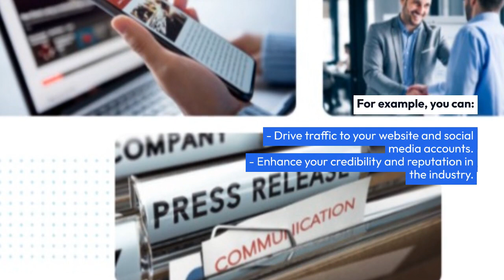Maximize Your Impact with Premium Press Release Services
Are you looking to promote your products and services with more impact and less effort? Our premium press release service can help you achieve just that. By leveraging our expertise, you can generate more media coverage and increase your brand awareness.

A premium press release is designed to get extensive exposure for your brand or product. With the release of a premium press release, you can reach a wider audience and improve your visibility in the media. This powerful strategy can drive traffic to your website and social media accounts, enhance your credibility, and build a strong reputation in your industry.

Creating a comprehensive press release strategy is crucial for success. This involves setting clear goals, researching the media landscape, crafting compelling content, and building relationships with key influencers. The cost of a premium press release varies depending on the type of release and the company you choose to work with.

premium press release service, promote products, increase brand awareness, media coverage, build reputation, comprehensive press release strategy, crafting compelling content, key influencers, cost of press release

Key Moments:

00:00:00 Introduction to premium press release service
00:00:01 Promoting products and services with less effort
00:00:03 Generating more media coverage
00:00:05 Increasing brand awareness
00:00:07 Understanding the purpose of premium press releases
00:00:09 Reaching a wider audience
00:00:10 Improving visibility in the media
00:00:12 Driving traffic to website and social media
00:00:14 Enhancing credibility and reputation
00:00:16 Creating a comprehensive press release strategy
00:00:18 Researching the media landscape
00:00:21 Crafting compelling content
00:00:24 Building relationships with key influencers